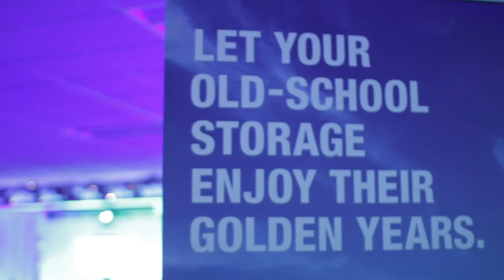Wrap-Up - Nimble Adaptive Flash Launch (2014) - theCUBE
Wrap-Up, with David Floyer and Stu Miniman at Nimble Adaptive Flash Launch (2014)

At its recent Adaptive Flash Launch, Nimble Storage, a leading flash and cloud storage company, announced adaptive flash. Adaptive flash allows for companies to adapt their flash storage solution to best fit what they need in terms of data storage.

In conjunction with the announcement of the adaptive flash platform, Nimble has also developed a deep data approach to customer support, called InfoSight, to help identify problems and offer solution in real time. Stu Miniman and David Floyer of theCUBE sat down at the end of the Nimble Adaptive Flash Launch to wrap-up what Nimble is trying to accomplish.
Nimbles focuses on “reasonable performance”

Nimble has focused in on areas where it can actually make a difference, including reasonable performance of a variety of workloads. According to Floyer, while Nimble is not trying to take on the whole world, it still has that goal in mind.

For the most part, though, Nimble has decided to focus on innovative technology in the areas of data backup and recovery. Its work with InfoSight has offered a new approach to developing support for cloud-based support.

    Ever-present latency issues

When asked where he thought Nimble fit in with the current data storage sector, Floyer responded, “There’s a cost, there is performance in terms of bandwidth, IOS, and there is latency. Those are the three factors in storage. You can’t do all three … It is very difficult to do all three. What they do well is the cost. What they do well is the IO performance etcetera.”

Floyer continued to explain the ever-present latency issues: “By having a disk at the back end, you’re always going to have some latency, a longer latency. So the very, very low latency sensitive applications, such as very large data base, very IO intensive databases, ones with lots of locking, those are things that are still going to be on the all-flash arrays. But they can take a good 80 percent of the middle of the market. At the low end, of course, there’s varied cost … Sometimes you just need the lowest possible cost.”